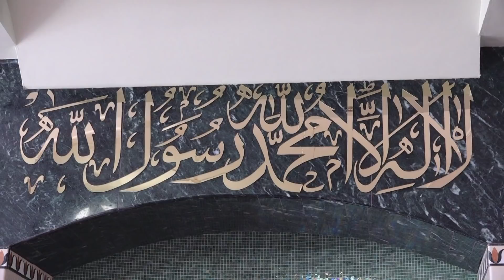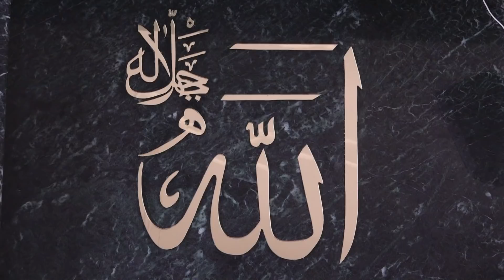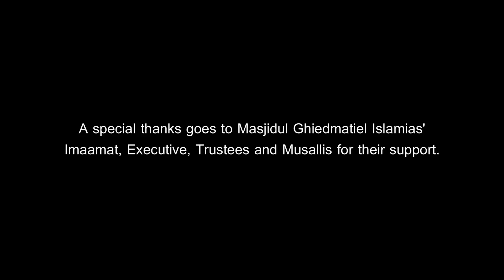The Farewell sermon: a message to the Ummah in crisis - Shaykh Ninowy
Friday 8th of February 2019

Jumuah at Masjidul Ghiedmatiel Islamia (Taronga Rd)

Follow FB @ShaykhNinowy